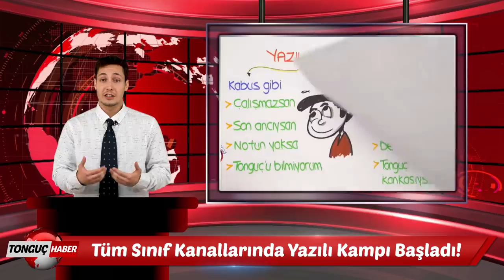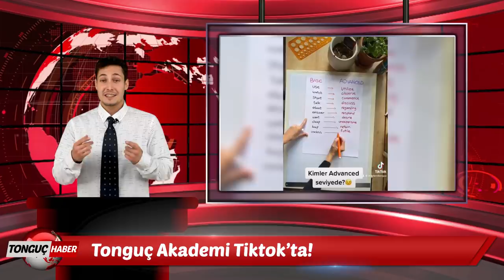tonguç ana haber bülteni 35. bölüm | #29 ekim, yazılı dönemi, gerçek mi değil mi?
tonguç ana haber bülteni yepyeni bir bölümü ile yeniden karşınızda! Öncelikle 29 Ekim Cumhuriyet Bayramı Kutlu Olsun! Tüm sınıflarda yazılı dönemi heyecanı başladı. Telefonunu tuvalete düşüren gencin dramı ve daha fazlası tonguç ana haber'de, sizlerle! 🤗